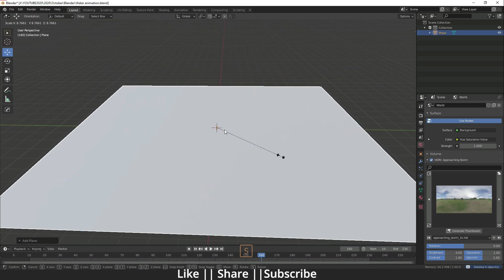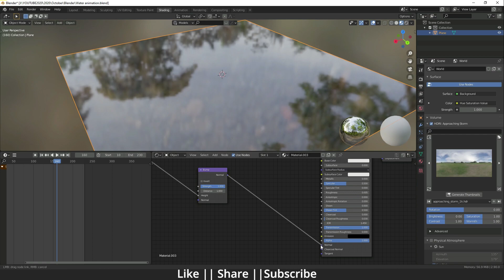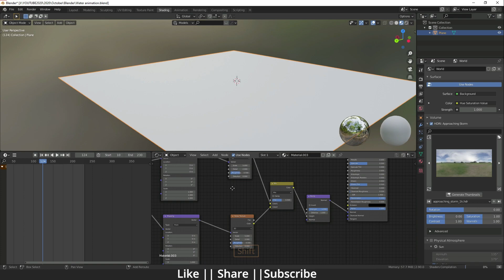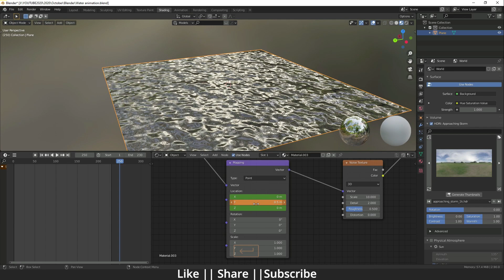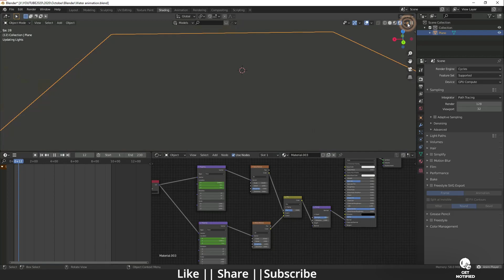How to create procedurally animated water in blender- 2.90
Hello, guys, I hope you are doing well and in this video, I'm going to show you how you can create procedurally animated water in Blender and I hope you will like this tutorial if you like the video make sure to hit the subscribe button and hit the bell icon too.